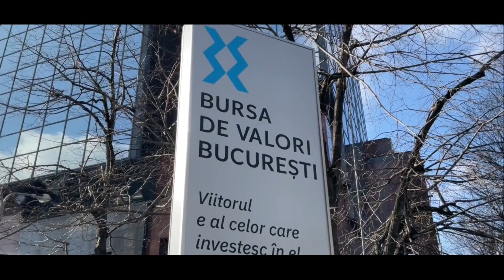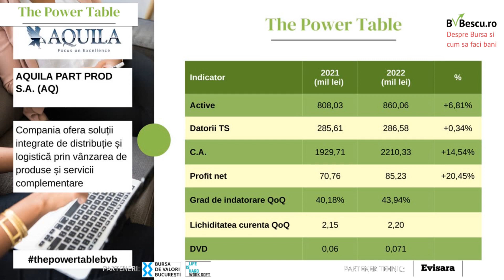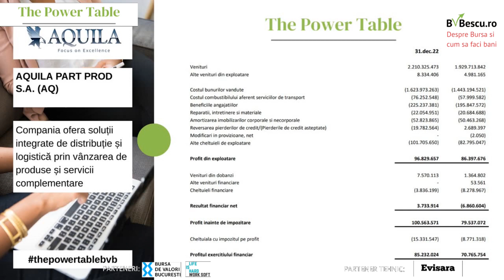Rezultate financiare 2022 - Aquila Part Prod S.A.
In luna februarie, companiile listate la Bursa de Valori Bucuresti au publicat rezultatele financiare neauditate pe care le-au obtinut in anul 2022.
Comparativ, rezultatele pe anul 2022 rezultatele peste asteptari, in linie cu asteptarile de la 9 luni. Fata de anul 2021, a crescut semnificativ numarul companiilor care au raportat Cifra de afaceri si Profit in crestere, acestea predomina, iar numarul lor este semnificativ.

In cadrul primei editii a evenimentului "The Power Table – Cum arata rezultatele pe anul 2022 si cum investim, am discutat pe larg despre cum arata rezultatele financiare publicate de Aquila Part Prod S.A.

Vrei sa te anuntam cand are loc urmatoarea editie a evenimentului The Power Table? Intra aici: